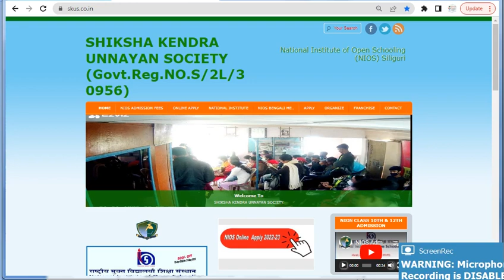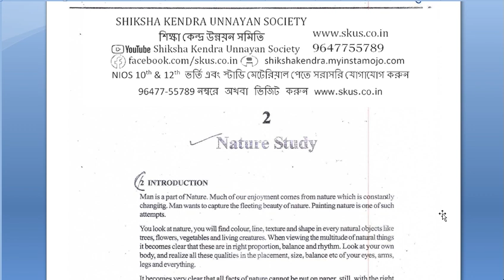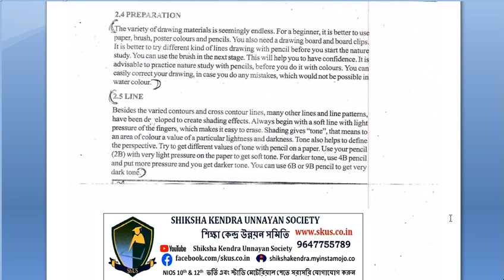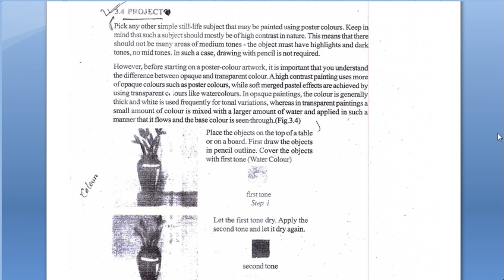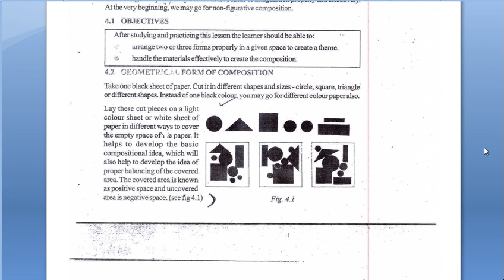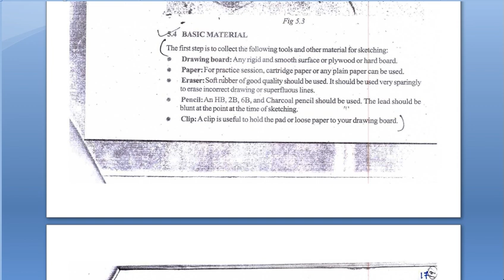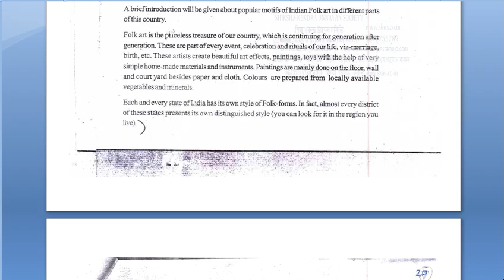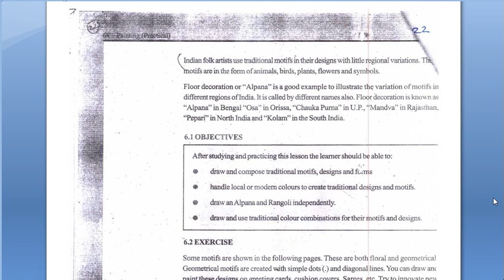nios painting practical file class 12 April-May 2023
National Institute of Open Schooling Painting 332 Practical File Class 12 Oct 2022

SHIKSHA KENDRA UNNAYAN SOCIETY
Visit Us – www. skus.co.in
CITY- SILIGURI,
VILL & P.O. RANIDANGA, Near SSB Camp Main Gate,
DIST-DARJEELING , PIN NO.734012